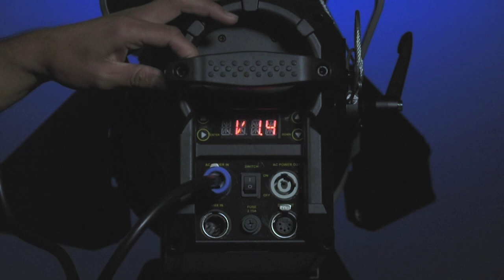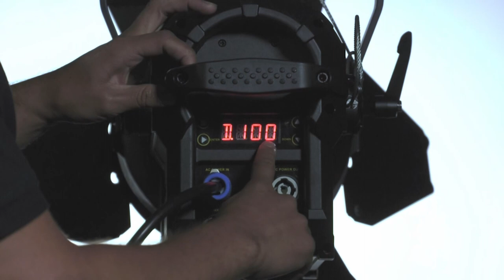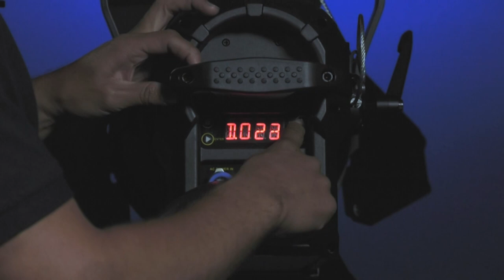Conoce sobre la Luz Fresnel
En el siguiente vídeo podrás aprender y conocer sobre la Luz Fresnel: partes, funciones y uso.